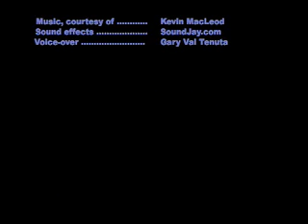Ash: Return Of The Beast (Episode-3)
This is the 3rd episode of the supernatural/occult crime thriller, Ash: Return Of The Beast.

"A riveting occult crime thriller. I couldn't put it down." - Rai Aren, author of Secret Of The Sands

"A close-the-drapes-and-hang-onto-your-seat-read. Highly recommend it." - Meredith Wright Hutchins, attorney, Olympia, WA.

"An ending you will never see coming! Highly recommended!" - Lila L. Pinord, author of In Time, Min's Monster, and Skye Dancer

"Filled with magick... at times drawing one into the evil." - Ellen In Atlanta, amazon.com reviewer

"Plenty of atmosphere and a compelling narrative. A worthwhile roller-coaster ride." - Bob Freeman, author of The Descendant

"A tingly, spine-chilling little entry that belongs in any true horror aficionado's collection." - Wendy Potocki, author of The White Lady Murders

"What a great story -- fast paced and exciting, right to the end." - Roxanne Bland, Of Werewolves And Other Strangers

"Excellent read! Exciting, really moves right along & a wee touch of romance. You wont be sorry!" - Sue M., Stanwood, WA

"Wow...Dan Brown fans watch out! It's gripping, tantalizing... I was hooked by the end of the first chapter and literally unwilling to put it down!" - Nikki, book blogger at Close Encounters Of The Night Kind